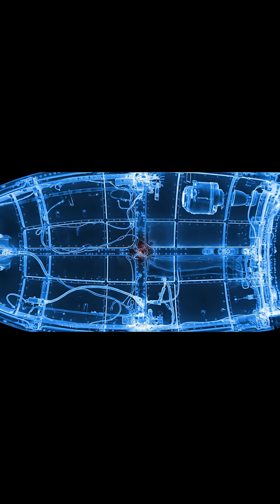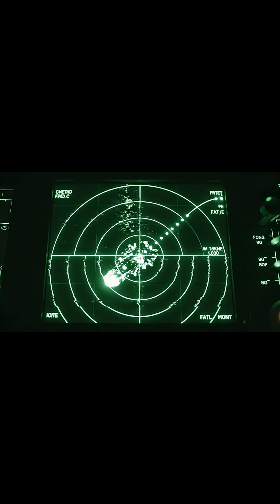Japan Air Lines Flight 123: Deadliest Single-Plane Crash in History | 520 Lives Lost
On August 12, 1985, the global aviation community was forever changed by the tragedy of Japan Air Lines Flight 123, which remains recorded as the deadliest single-plane crash in history. This documentary-style technical analysis meticulously reconstructs the catastrophic sequence of events involving a Boeing 747SR that suffered a critical structural failure while cruising above Japan. Our investigation delves deep into the official accident report to explain how a previous faulty repair—specifically a maintenance error on the rear pressure bulkhead—led to undetected metal fatigue. This structural weakness caused a sudden explosive decompression that tore off the vertical stabilizer and severed all four hydraulic lines, rendering the aircraft nearly uncontrollable.

Through a detailed examination of the cockpit voice recorder (CVR) and flight data, we analyze the heroic 32-minute struggle of the flight crew to control the crippled aircraft using only differential engine thrust before the tragic impact on Mount Osutaka. This air crash investigation highlights the severe consequences of engineering oversights and the vital lessons learned for modern flight safety protocols. By revisiting the final moments of JAL 123, we honor the 520 lives lost and provide a clear, factual breakdown of the mechanical and human factors involved. This report serves as a comprehensive educational resource for understanding the complexities of this worst plane crash scenario, offering deep insight into the chain of events that defines this pivotal moment in air accident history.